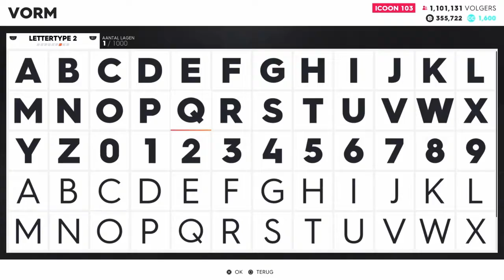The Crew 2. De camaro zl1 uittesten.